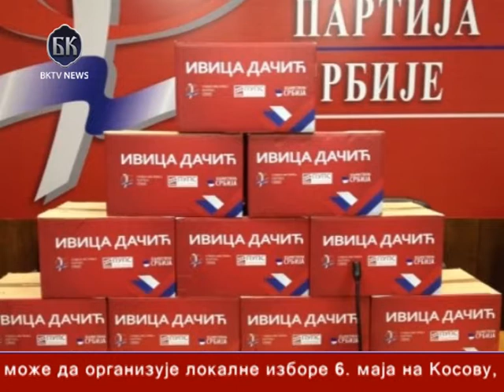BKTVnews - TELEFAKT 22.03.2012.